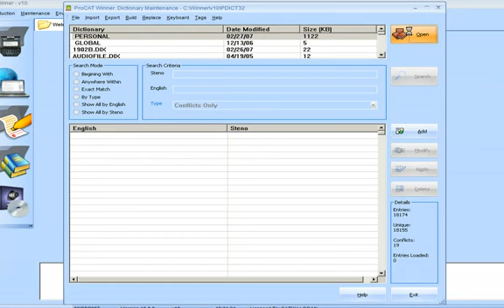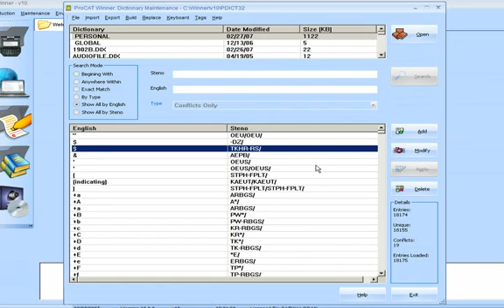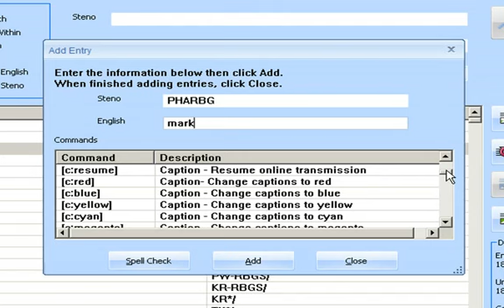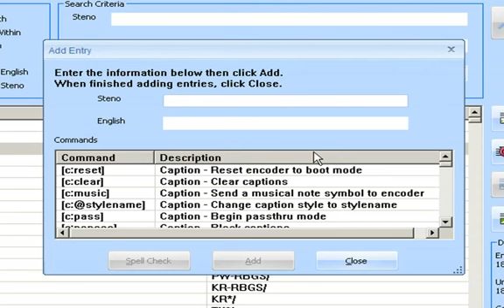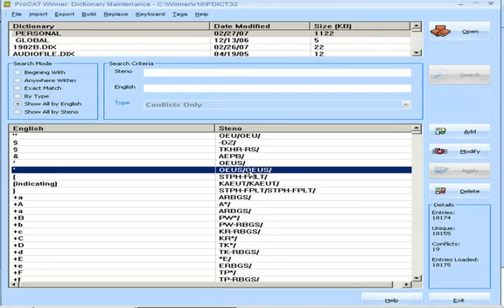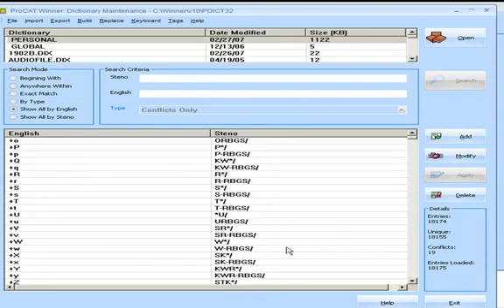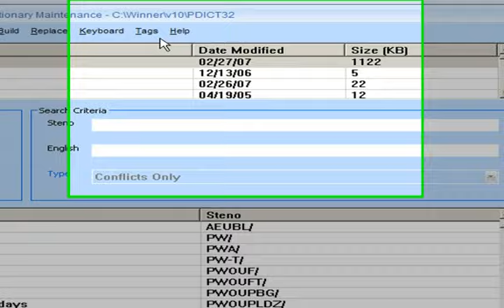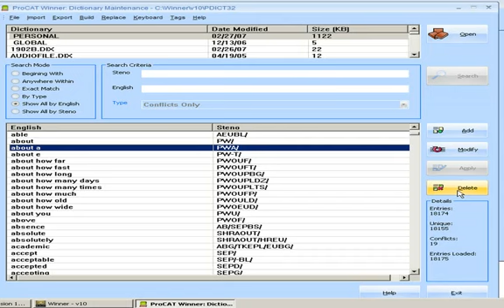Add, Modify, Delete Entries in your Dictionary Low